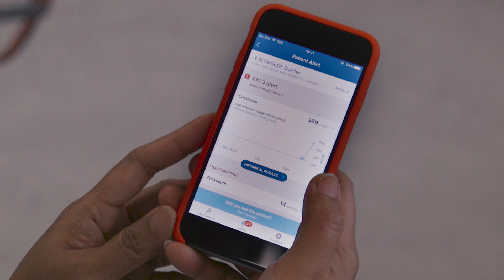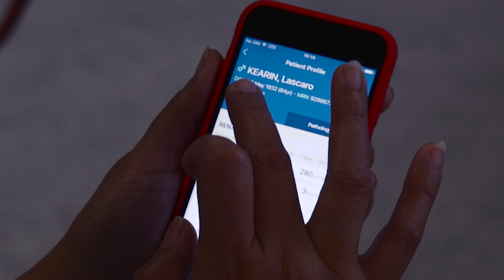DeepMind Health – Partnership with the Royal Free London NHS Foundation Trust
Lives could be saved and patient safety dramatically improved thanks to a landmark partnership announced today between the Royal Free London NHS Foundation Trust and British technology company DeepMind.

The five-year landmark agreement will see some of the best minds in healthcare and technology working together to transform care through a mobile clinical application called Streams, which will deliver improved outcomes by getting the right data to the right clinician at the right time. Like breaking news alerts on a mobile phone, the technology will notify nurses and doctors immediately when test results show a patient is at risk of becoming seriously ill, and provide all the information they need to take action.